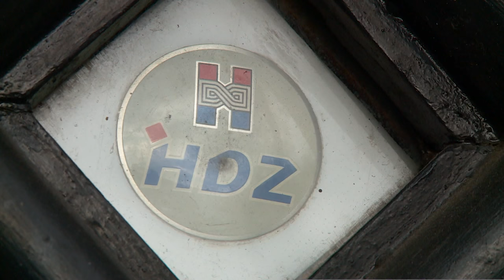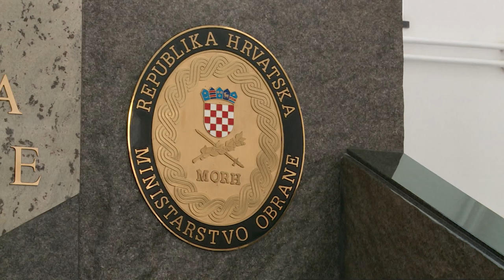Kolinda o sukobu interesa: Opet ću učiniti isto - N1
Predsjednica Republike Hrvatske Kolinda Grabar-Kitarović drži kako je Povjerenstvo za sukob interesa današnjom odlukom o pokretanju postupka „zbog povrede načela obnašanja javne dužnosti i vjerodostojnosti Predsjednice Republike“, a ne zbog sukoba interesa, prekoračilo svoje ovlasti i ušlo u sferu političkog arbitriranja.

Priopćeno je to iz Ureda predsjednice. Objašnjavaju i kako 'tome u prilog govori i činjenica kako je ova odluka donesena, koje li slučajnosti, na istoj sjednici na kojoj se odlučivalo o očiglednom primjeru sukoba interesa visokog dužnosnika Vlade Republike Hrvatske. Predsjednica Republike ponosna je što su sva sredstva zakonito donirana onima najpotrebnijima, iako ih je mogla zadržati za sebe. Budući da ničim nije dovela u pitanje načela obnašanja javne dužnosti, Predsjednica Republike opet će učiniti isto".

Podsjetimo, Povjerenstvo za sukob interesa u srijedu je odlučilo pokrenuti postupak protiv hrvatske predsjednice Kolinde Grabar-Kitarović kojim će utvrditi je li povrijedila načelo vjerodostojnosti dužnosnika.

Predsjednica je, naime, naknadu od 1,17 milijuna kuna za troškove svoje predsjedničke kampanje uplatila HDZ-u koji ju je i kandidirao kako bi se kasnije taj novac uplatio u humanitarne svrhe.
To povjerenstvo ne dovodi u pitanje, no sporno im je da je predsjednica, kako su prenosili mediji, tijekom prošle godine nekoliko mjeseci odlučivala kome će se taj novac uplatiti te nazočila uručivanju donacija.
Tako je, smatra Povjerenstvo, nastavila surađivati s bivšom strankom iako ne bi smjela.
Povjerenstvo će također pokrenuti postupak protiv Ante Kotromanovića jer je privatnim zrakoplovom putovao na Mali Lošinj, a račun je platila tvrtka koja se želi proširiti na uvalu Kovčanje koja je u vlasništvu države, pa postoji bojazan da bi se ministar mogao dovesti u zavisan odnos prema tvrtki koja je platila.